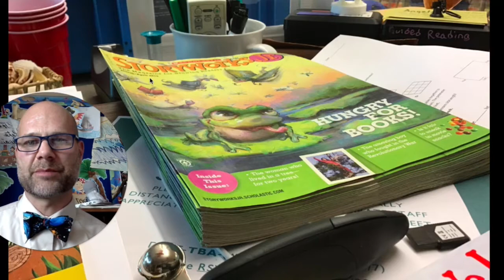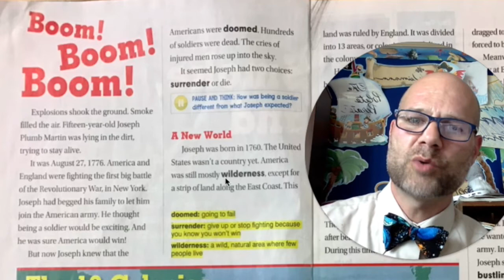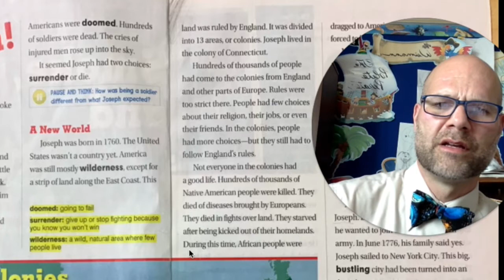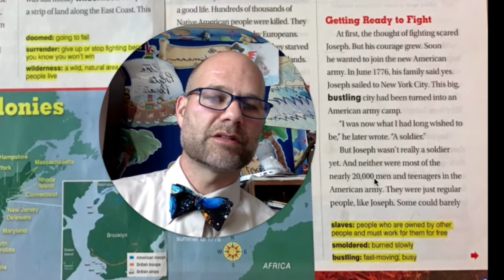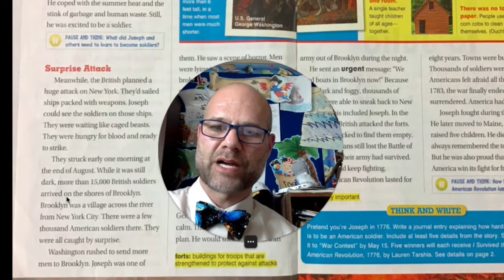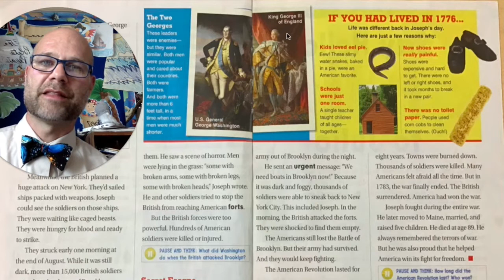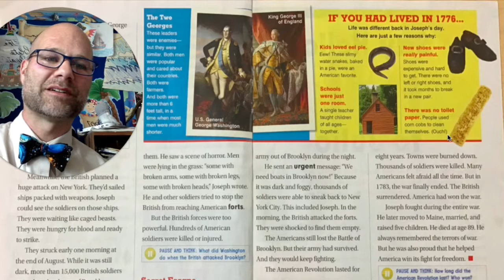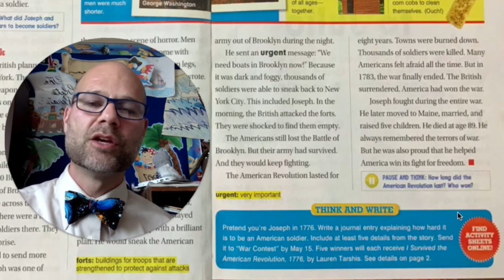“Blood, Smoke, and Freedom” by Lauren Tarshis